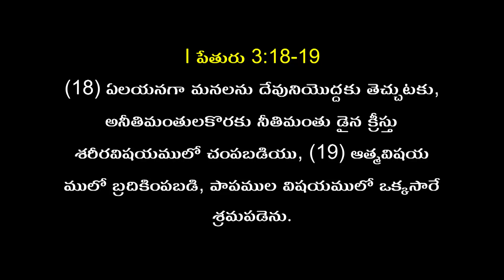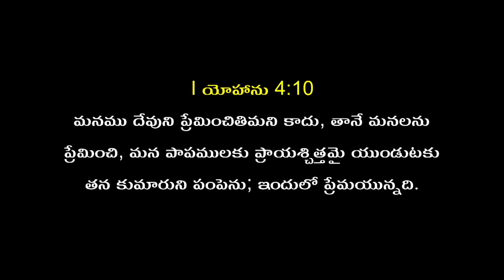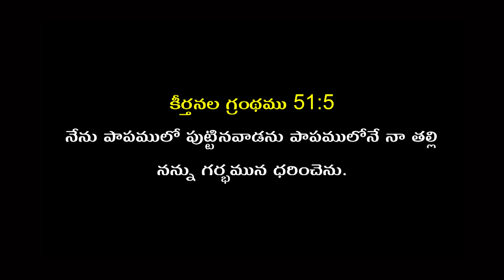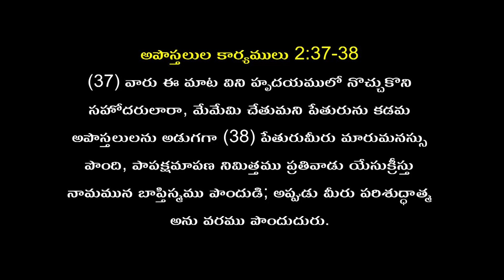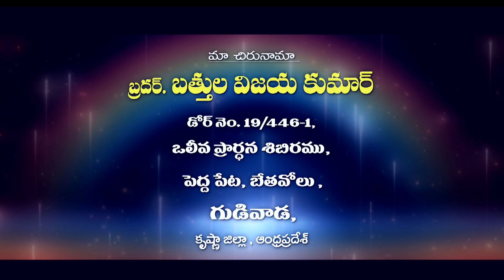Telugu Christian Message By Bro. Vijay Kumar Garu 18-03-24 part-1 /Pravachan TV